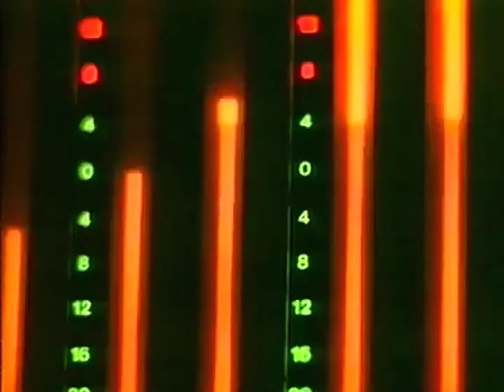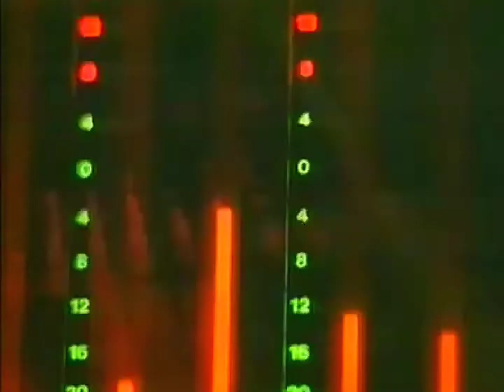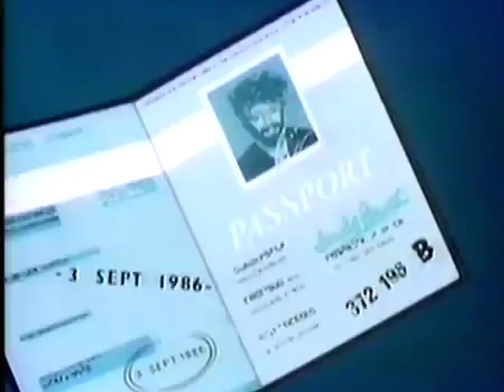Eurythmics - Sweet Dreams '91 (Rockamerica Remix) 1991 Music Video